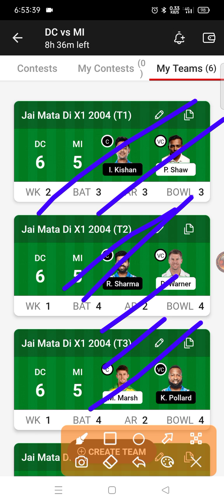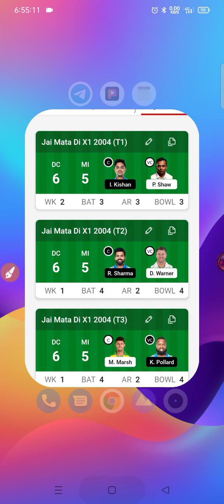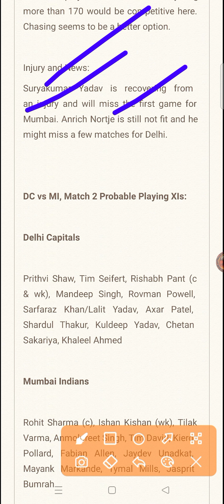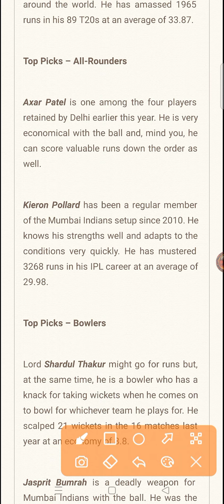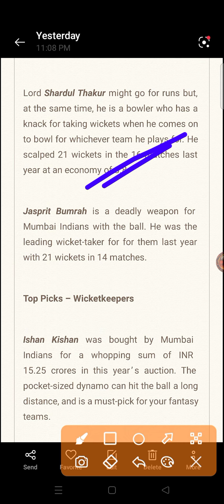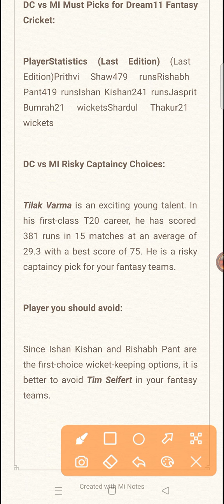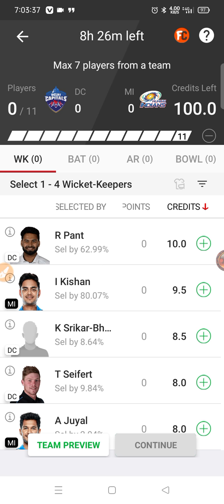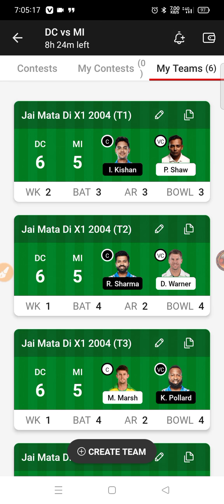Dc vs Mi Dream 11 Gl Team | Ipl 2022 | Dream 11 team today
IN THIS  VIDEO🎥:---Dc vs Mi Dream 11 Gl Team | Dc vs Mi Dream 11 team | Dc vs Mi | Ipl 2022 | Dream 11 team today |

(SHUBHRAJ)

2. Dream11 takes great care to comply with all central and state legislation in India to ensure that our users are fully protected. Every contest on our platform is carefully designed to comply with applicable statutes and regulations in India.Dream11 is that it has been exempted from the provisions of the Public Gambling Act, 1867 as it constitutes a 'game of mere skill'. ... Dream11 is a legitimate business activity protected under Article 19(1)(g) of the Constitution of India.